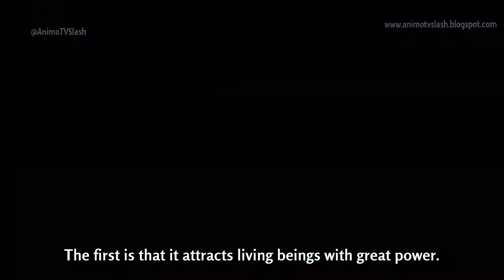Seven deadly Sins| Staffel 5 Folge 2 Eng Sub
LEIDER SIND DIE ERSTEN 24 FOLGEN AUF ENGLISH BIS ES DIE AUF DEUTSCHEN UNTERTITEL ERSCHEINEN WIRD ES EINE WEILE DAUERN.
ABER SOBALD ES VERFÜGBAR IST WERDE ICH SIE NOCHMAL AUS DEUTSCH HOCHLADEN.

☆Abo-Ziel☆ 2021
☆536/1000☆

❗☆Abo-Ziel☆ 2021❗
❗☆536/1000☆❗

☆Dein Abo und ein Teil der Community zu sein hängt allein von dir ab du bist und wirst nicht dazu gezwungen diese Entscheidung liegt bei dir☆

❗Helft mir dieses Jahr noch die 500 Abo's zu erreichen ich weiß zsm könnten wir das schaffen❗

❗LASST UNS EINE GROßE COMMUNITY AUFBAUEN TEILT ES MIT EUREN FREUNDEN❗